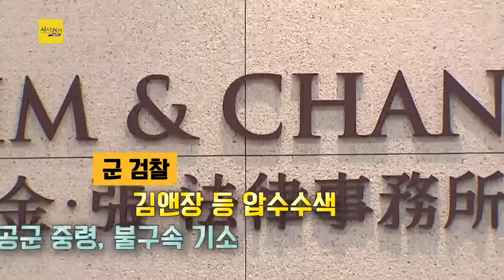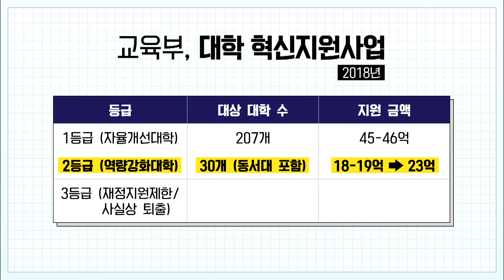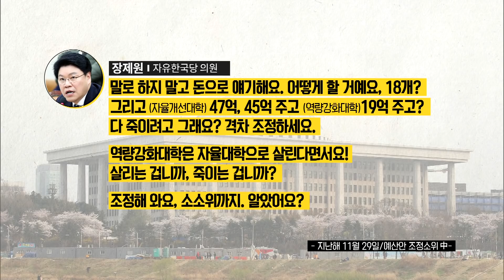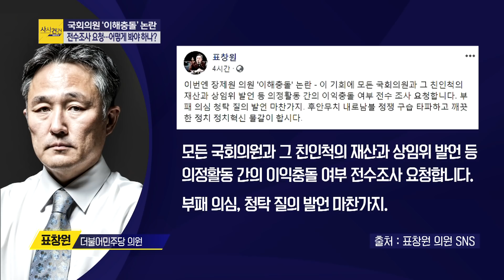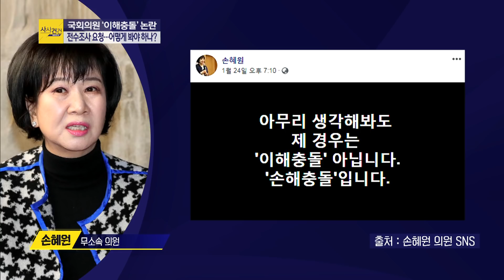[사사건건 플러스] 송언석·장제원도 '이해충돌'?_0128(월)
■ 프로그램 코너명 : [사사건건 플러스 ①] 송언석·장제원도 '이해충돌'?
■ 출연자 : 소종섭 시사저널 편집국장 / 손정혜 변호사

- '김천역 활성화’송언석 한국당 의원, 김천역 앞 건물 소유‘이해충돌’논란
- 송언석“남부내륙철도, 김천역으로 분기점 변경” 발언 후 그대로 사업 확정
- 송언석, '국도 확장’치적 홍보…도로 근처 5천 평 땅 소유
- 송언석 “김천역 건물, 부친 소유 건물로 40년 넘어…국도 주변 땅도 예전부터 소유"
- 장제원, 가족 운영 '역량강화대학' 정부 지원 확대 압력 의혹
- 장제원, 역량강화대학 지원금 19억→23억 원 증액…가족 운영 동서대도 혜택 '이해충돌'?
- 장제원“역량강화대학 평가에 문제제기 한 것…전체 지방대 위해 한 일”
- 표창원“내로남불·정쟁 구습 타파…'이해충돌' 전수조사 요청”